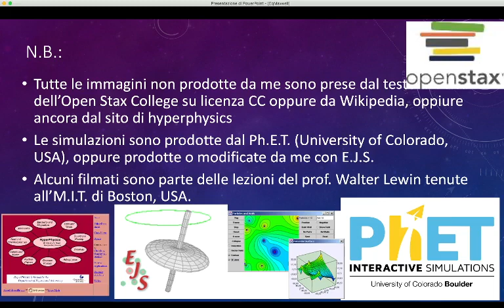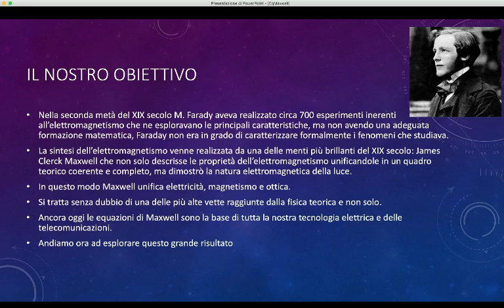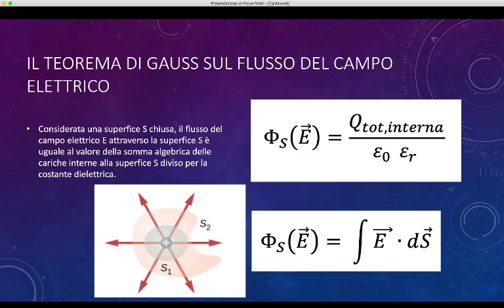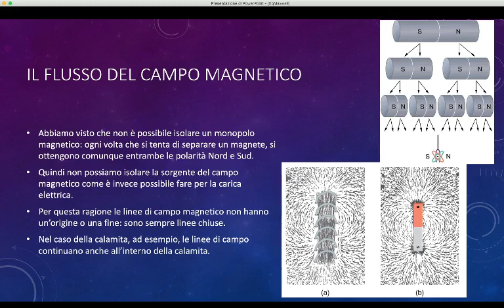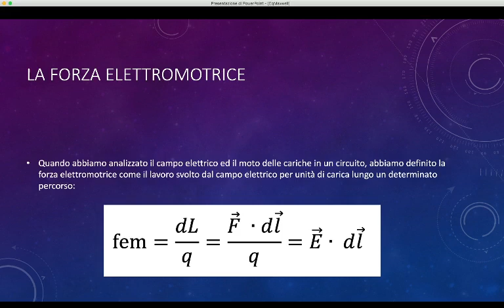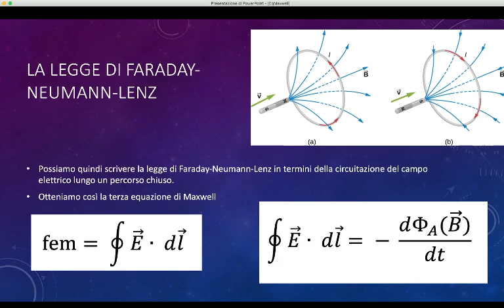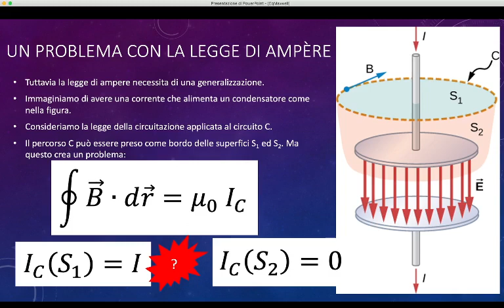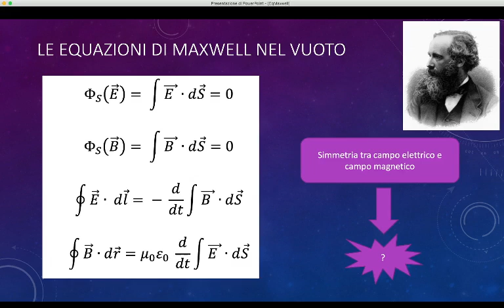Lez.65 Le equazioni di Maxwell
Le equazioni di Maxwell. Inrtroduzione: la sinesi dei fenomeni elettromagnetici. L'equazione del flusso del campo elettrico; l'equazione del flusso del campo magnetico. La circuitazione del campo elettrico e la legge di Faraday-Neumann-Lenz; La circuitazione del campo magnetico. La legge di Ampère ed il suo completamento: la corrente di spostamento.